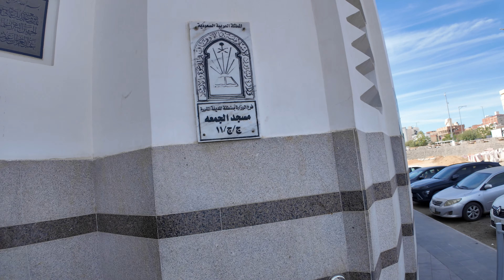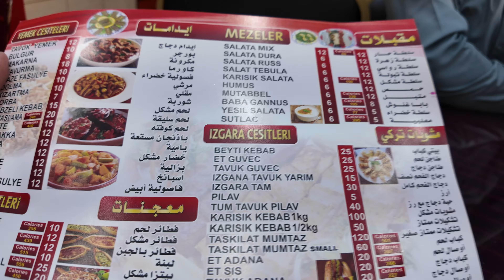Madina ki Ziyartain | Madinah Historical Places | Uhud | Quba | Khandaq | Qiblatain | Janat Ul Baqi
I always try to keep my content positive, original, and VALUABLE.

You could also share it if you like my videos would be awesome.